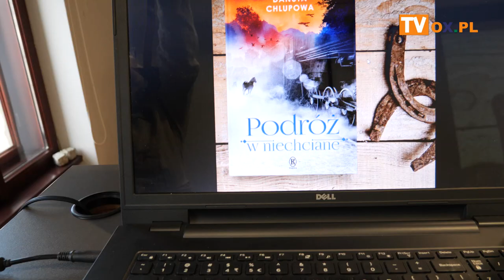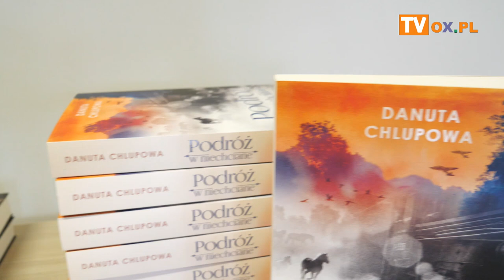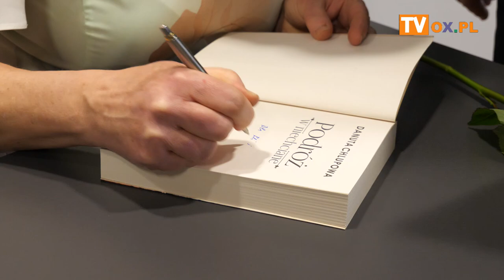Spotkanie z Danutą Chlupową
Biblioteka Miejska w Cieszynie 3 kwietnia 2023 r.
Spotkanie z Danutą Chlupową, polską dziennikarką
i pisarką mieszkającą na Zaolziu. Spotkanie promuje najnowszą
książkę autorki „Podróż w niechciane”. Rozmowę prowadziła Joanna Wucka-Biały.